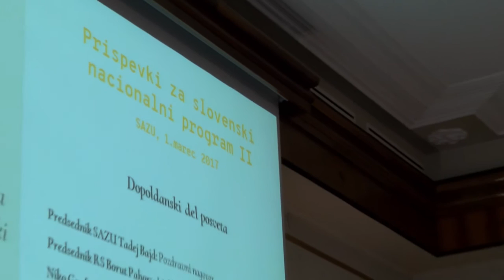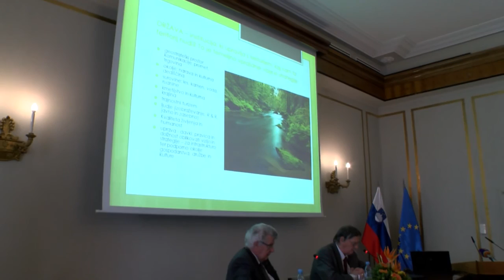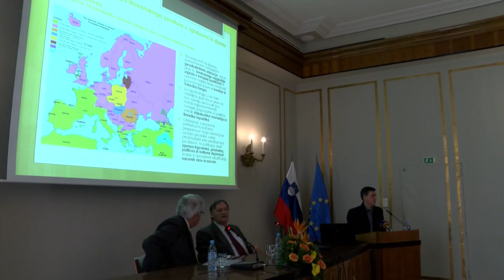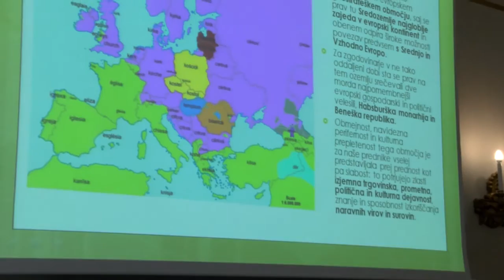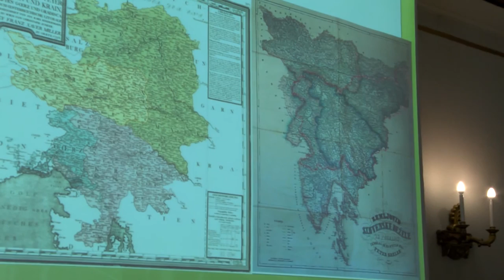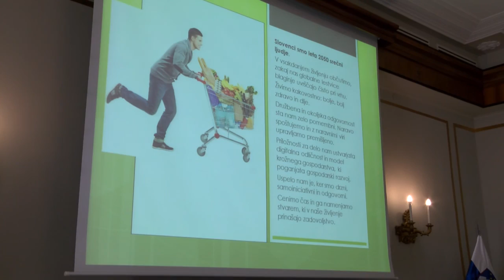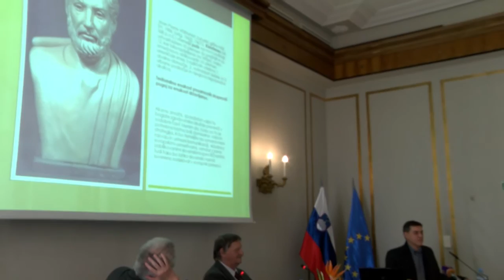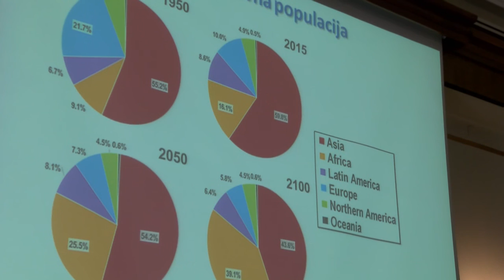01.03.2017 SAZU: Posvet z naslovom "Prispevki za slovenski nacionalni program II" - 1.del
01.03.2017 SAZU: Posvet z naslovom "Prispevki za slovenski nacionalni program II"